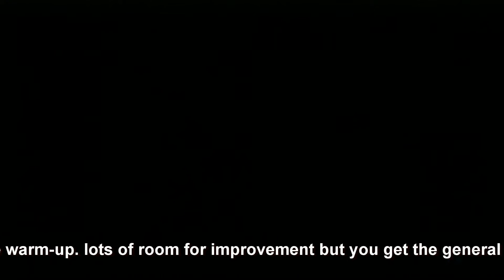130721-1012 fire-from-the-sky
An easy mode version of fire from the sky